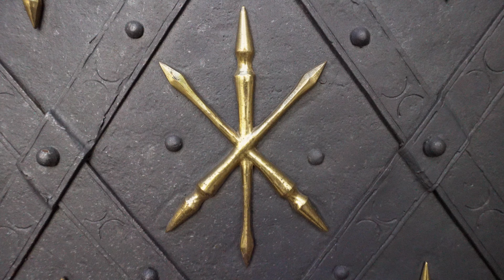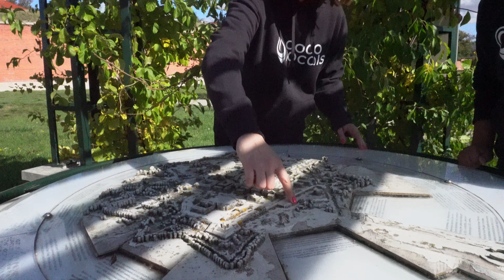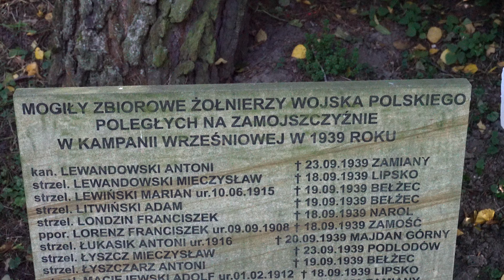Zamość - co warto zobaczyć?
Podobno kto przyjedzie do Zamościa raz, ten zakocha się w nim na zawsze. W końcu to pierwsza miłość samego Marka Grechuty! Postanowiliśmy to sprawdzić i poznać miasto oczami naszego localsa Agaty!